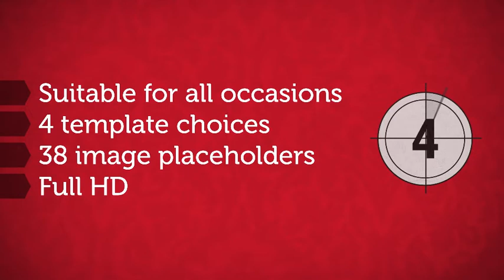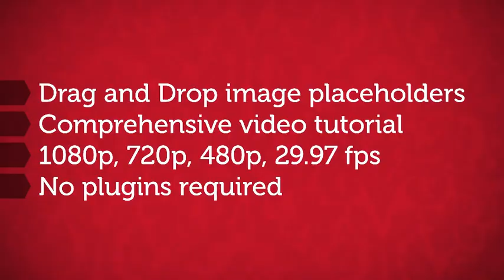Framed Photo Gallery - After Effects template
An elegant gallery of beautifully framed images slowly revealed in a warm, sun-drenched room. This project is suitable for all occasions, such as weddings, birthdays, anniversaries, family celebrations, graduations and so on. 4 unique templates are included for your desired occasion.